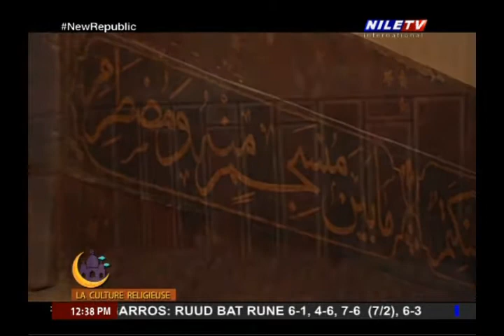La Culture Religieuse 3 6 2022